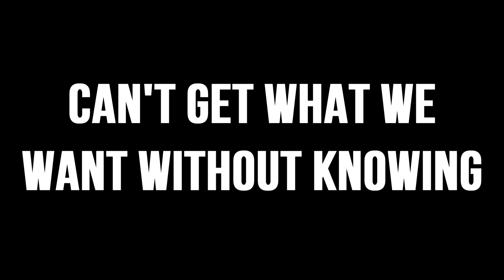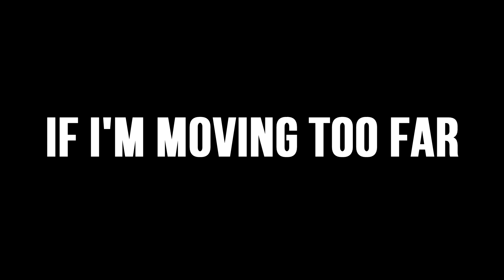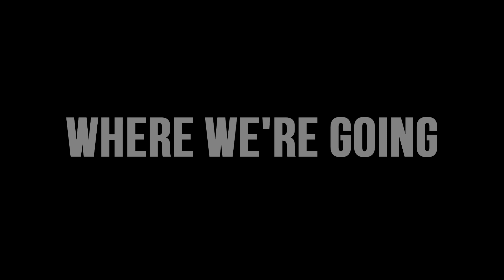Khalid- Talk (Lyrics)